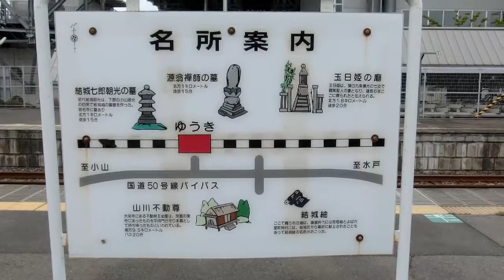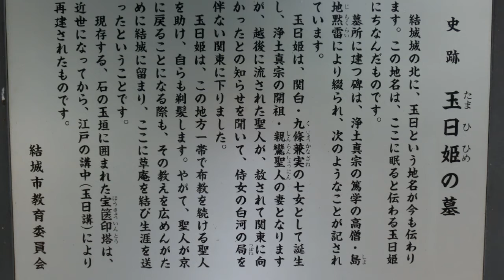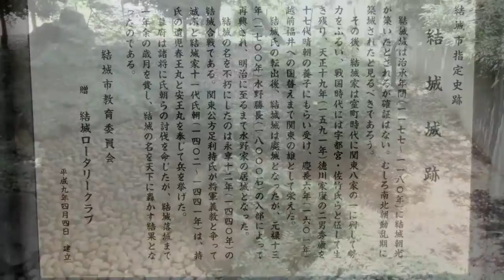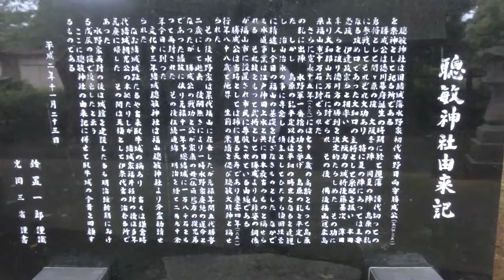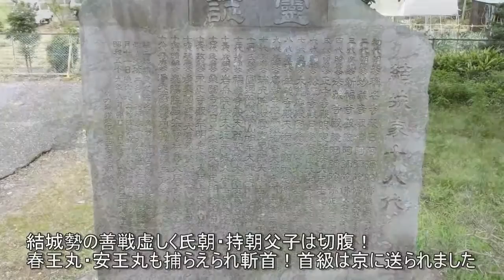結城城・結城家御廟～茨城県結城市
茨城県結城市の結城城です。源頼朝の下で活躍した小山政光4男で結城家初代結城朝光が築城したともいいますが確証はありません。十七代結城は晴朝の時徳川家康の次男であり豊臣秀吉の養子だった羽柴秀康を養子にしたことでも有名です（結城秀康）結城秀康が福井に移った後は水野勝長がはいっています。結城城を有名にしたのは室町時代の結城合戦です。室町幕府足利義政に殺された鎌倉公方足利持氏の遺児春王丸・安王丸を擁し結城氏朝がこの城で挙兵！十五万の幕府軍を迎えうちますが・・・

This is Yuki Castle in Yuki City, Ibaraki Prefecture. It is said that the castle was built by Tomomitsu Yuki, the first generation of the Yuki family, the fourth son of Masamitsu Koyama, who was active under Yoritomo Minamoto, but there is no proof. The seventeenth Yuki is also famous for adopting Hashiba Hideyasu, who was the second son of Tokugawa Ieyasu and adopted by Toyotomi Hideyoshi during the time of Harucho (Yuki Hideyasu). After Yuki Hideyasu moved to Fukui, Mizuno Katsunaga joined the family. It was the Battle of Yuki in the Muromachi period that made Yuki Castle famous. Ujitomo Yuki, with Shunoumaru and Anoumaru, the orphans of the Kamakura lord Ashikaga Mochiuji, who was killed by the Muromachi shogunate's Ashikaga Yoshimasa, raised an army at this castle. The 150,000-strong Shogunate army is defeated, but...